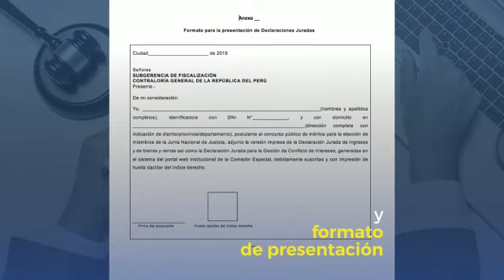CONCURSO PÚBLICO DE LA JUNTA NACIONAL DE JUSTICIA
Participa en el Concurso Público para la elección de los Miembros de la Junta Nacional de Justicia (JNJ)